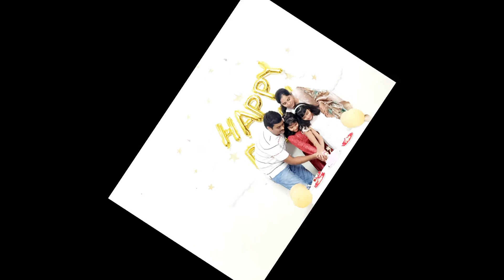Tejwitha's Birthday Celebration Vlog | Birthday Decoration Ideas | Celebrating Birthday at Orphanage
MAHIMA MINISTRIES ORPHANS AND OLDAGE HOME